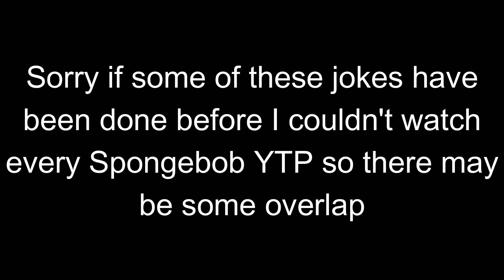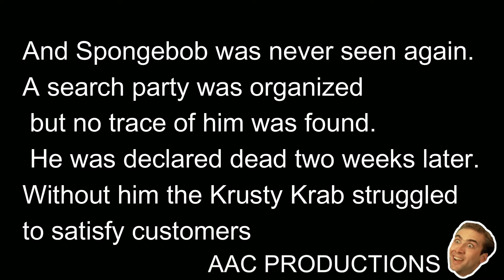YTP Squishturd goes on a Homicidal Rampage (Collab Entry)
This is my entry to SpongeBob fanatick!'s An Spongy Spingebill YouTube Poop Collab.

Okay now I'll start editing part 2 of Spider-Man vs the Moonwalker part 2 next week.